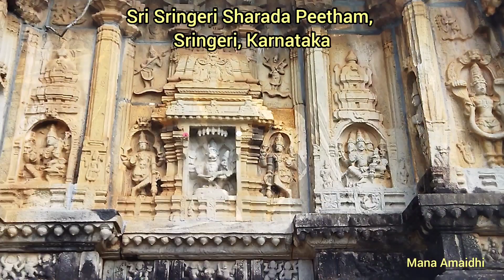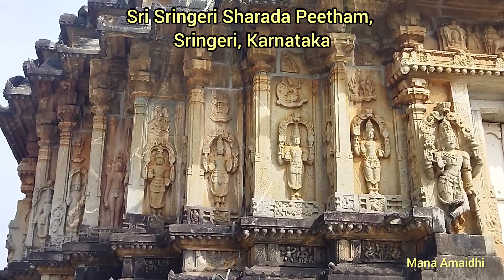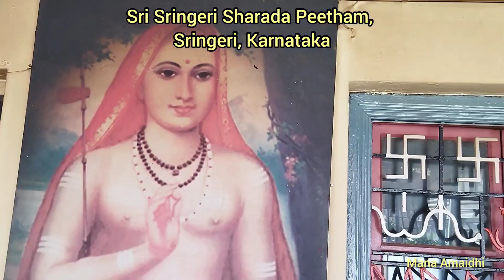Sri Sringeri Sharada Peetham// Karnataka//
Sringeri saraswati saradanaadmandir udupi sringerimath sangara historical srichakram Jegathguru Tungariver chickmagalur study children vidhyarambham lordshiva #